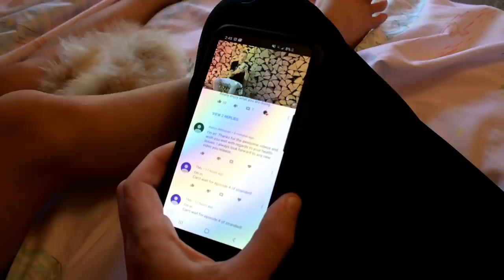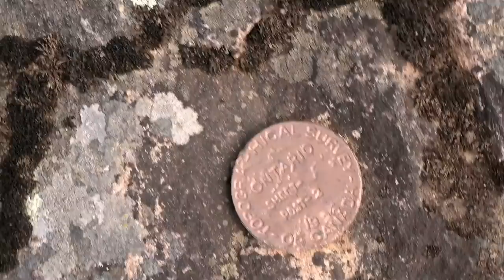5 Days LIVING in the WILD-Slaying EPIC Walleye fish for Dinner-STRANDED SERIES e4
-- camping wild fish SCOUT GOES CAMPING Childrens Book
Day 5 Living in the Wild, Join us as we catch epic Walleye as we fish  for dinner.
This is the 4th installment of the stranded series.